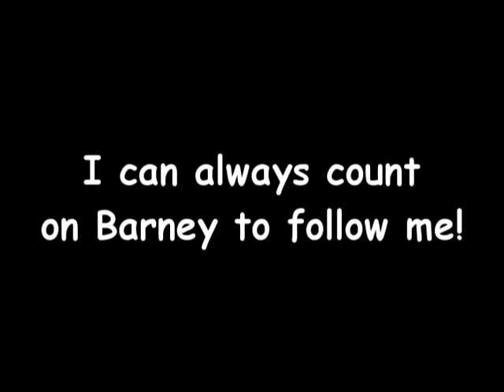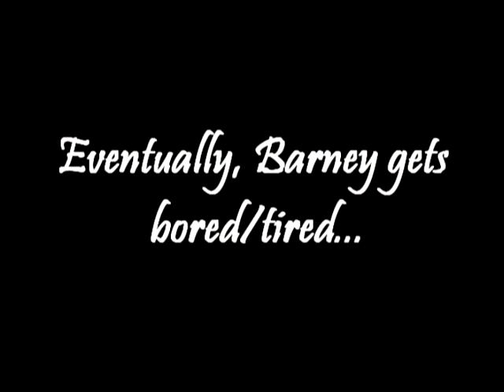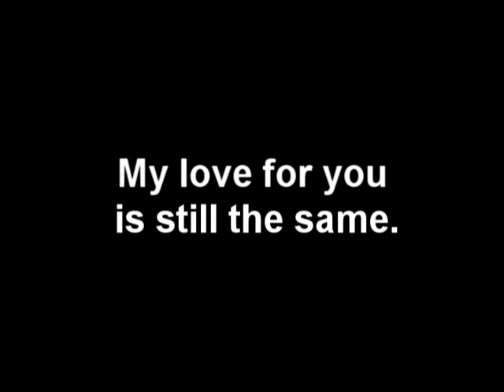Barney likes Old Time Rock and Roll while playing Catch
This video shows my beautiful Barney playing catch at the age of 10 in early August 2009.